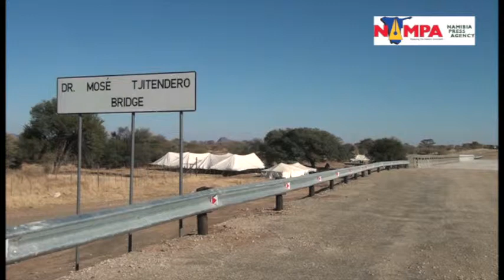NAMPA: Ovitoto bridges named after political leaders 13 JULY 2014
OVITOTO, 12 JUL (NAMPA) -- Minister of Works and Transport Erkki Nghimtina officially opened three bridges on the road between Okahandja and Ovitoto in the Otjozondjupa Region on Friday.
The ceremony was held at the main bridge named after the founding Speaker of the National Assembly, the late Dr Mosé Penaani Tjitendero. ANS/AS ( Edited by: Francois Lottering) NAMPA